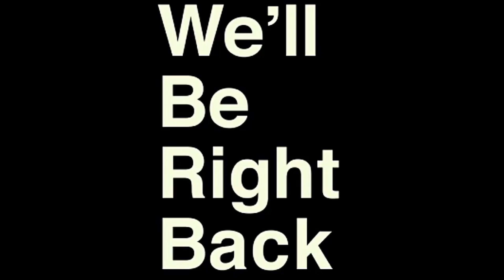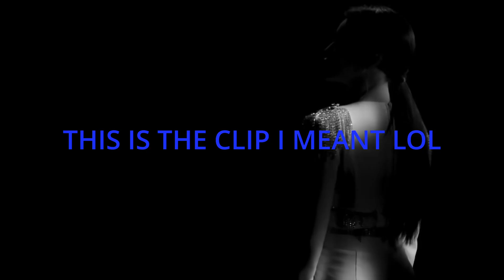SEULGI 슬기 '28 Reasons' MV Reaction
If you are interested in donating to help me build a better studio check out these options below!